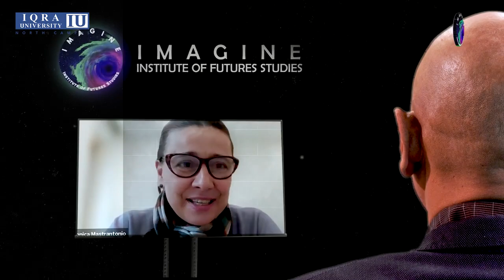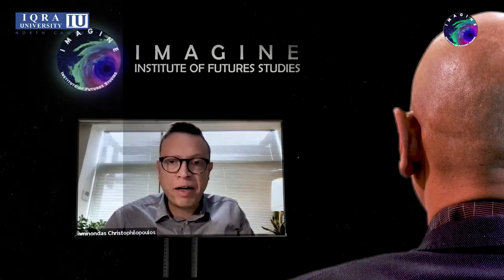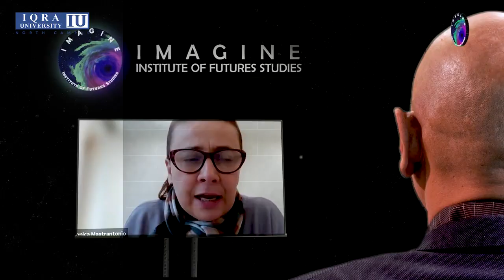Panel Session With Epaminondas Christophilopoulus and Monica Mastrantonio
Panel session with Epaminondas Christophilopoulus, UNESCO Chair on Futures Research, Chief Scientific Advisor for Foresight to the Prime Minister and President of MOMus., and Monica Mastrantonio, Futurist, Transhumanist.